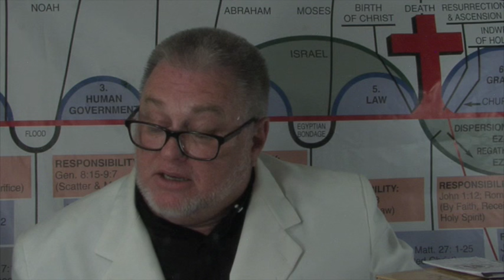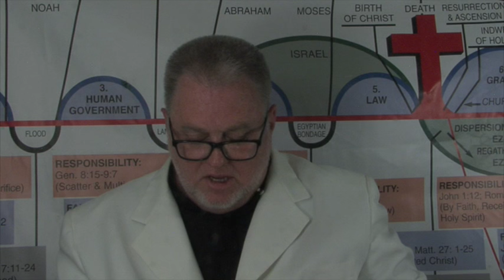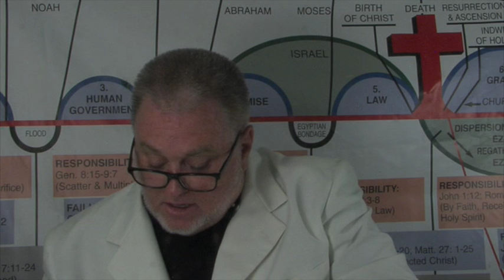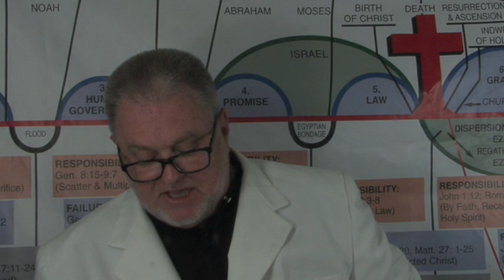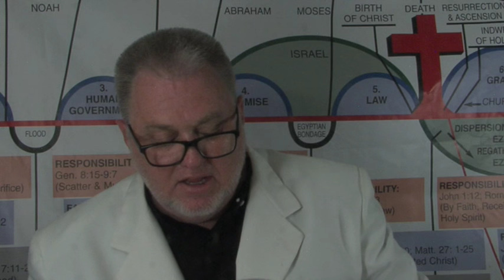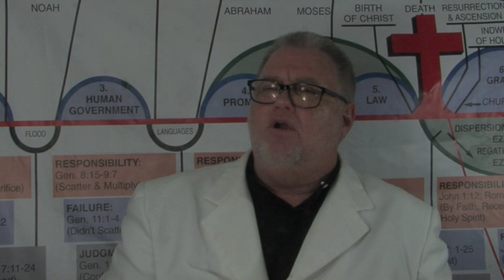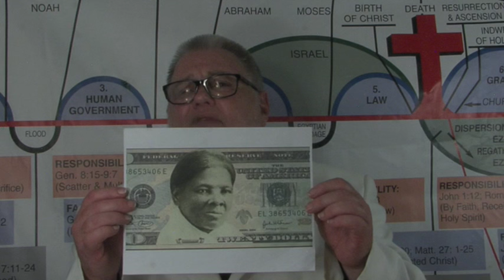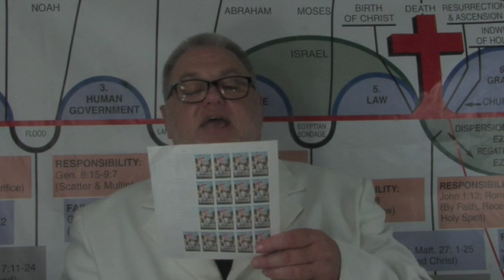Richard Allinger Presents 081915-2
Richard Allinger Presents Lessons in Church History 081915-2